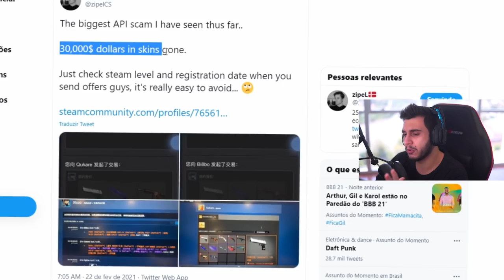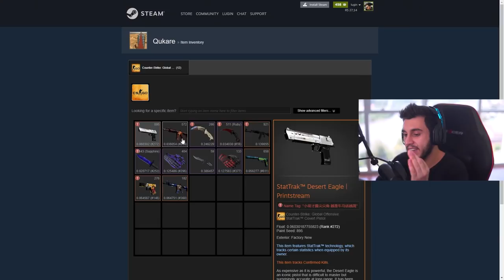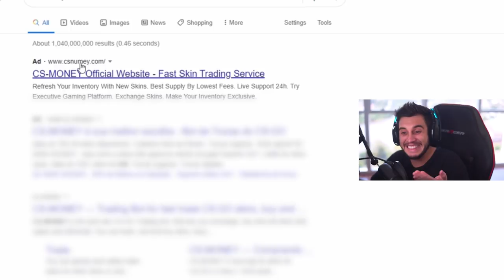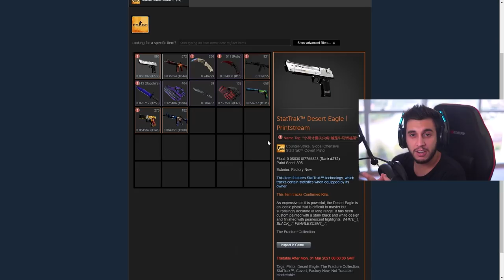SCAM DE R$165 MIL! O Maior Golpe de Skins de CS:GO da História?!